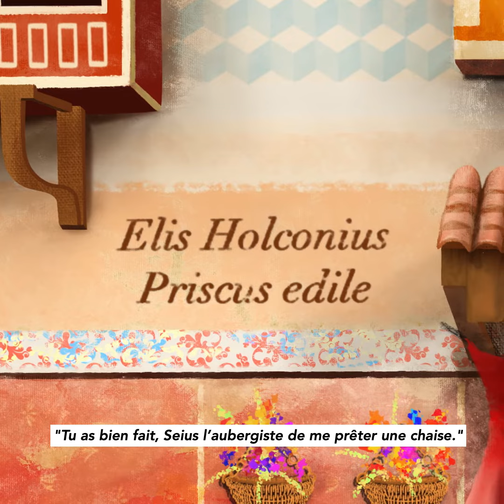SERIE | Les rues à Pompéi : des graffitis bien conservés 🌋(3/4)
Fresques, affiches électorales... les Pompéiens adoraient s'exprimer sur les murs de la cité ! Mais pour dire quoi ? L'historienne Virginie Girod nous emmène dans les rues de la ville découvrir ces graffitis conservés depuis l'éruption du Vésuve en 79 ap J.C.

En quatre animations inspirées d'objets découverts lors de fouilles, Virginie Girod se transforme en Pompéienne pour vous faire découvrir la mode grâce à une bague serpent, les banquets et l'art de servir le vin dans un cratère ou les maisons Pompéiennes à travers les fresques et statues qui ornaient les demeures de la cité antique.

« Pompéi. Promenade immersive. Trésors archéologiques.

Cette exposition est organisée par la Réunion des musées nationaux-Grand Palais et Gedeon Programmes, en collaboration avec le Parc archéologique de Pompéi. Cette exposition bénéficie du soutien d’Aurel BGC et de la MAIF.